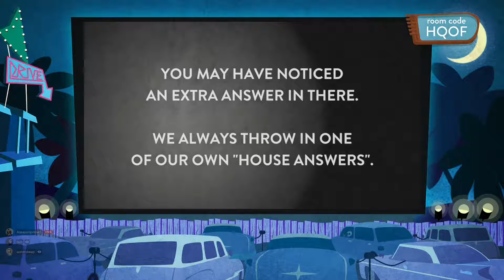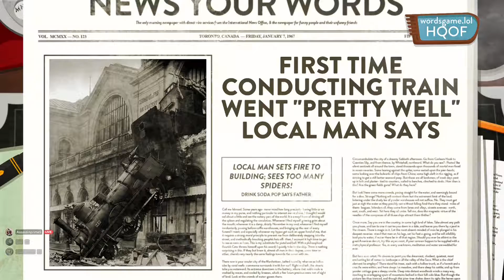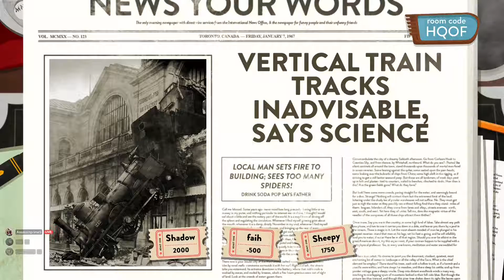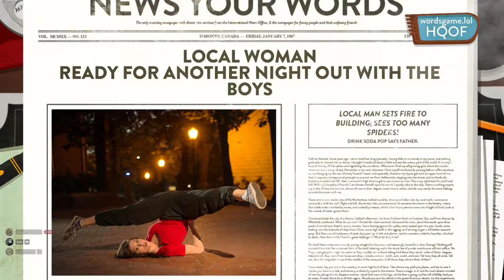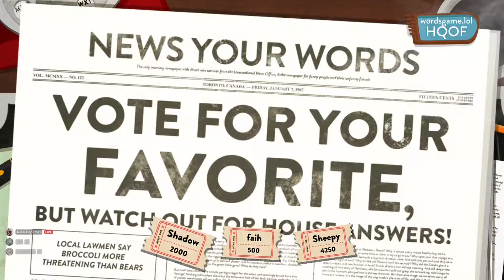Use Your Words Let's Play Part 6 Sheep The Funny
Yes everyone the funny returns